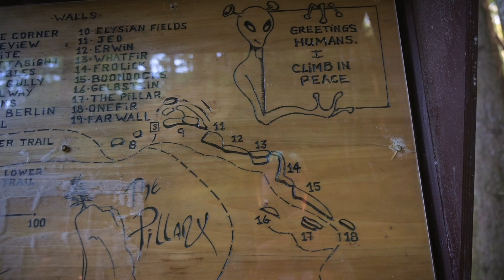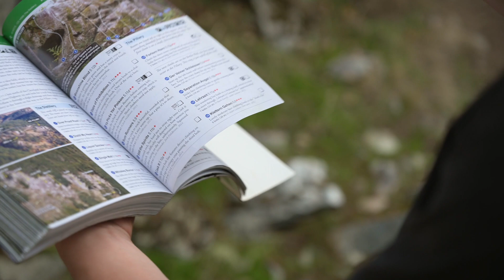ROCK PARTY 2021 with the UBC VOC (Varsity Outdoor Club) - Squamish, BC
The biggest and most requested trip of the VOC: Rock Party!! Over 200 climbing enthusiasts head up to Squamish for a weekend to climb and party. Groups are made and the more experienced share their climbing tricks with the less knowledgable folks. From those just learning how to belay, to setting up and cleaning anchors, to lead climbing, to trad climbing, and to multipitch climbing, the Rock Party has something for everyone. Climbers meet new climbers and the Squamish crags become overtaken by VOCers.
My group was focusing on lead or sport climbing and we headed to Area 44. We all really got into climbing route after route, including me, so I did not get as many shots as I would have liked, but here's the video. Hope you enjoy and see you next year!

Thanks to all the organizers and instructors!

Shot on Nikon Z6.